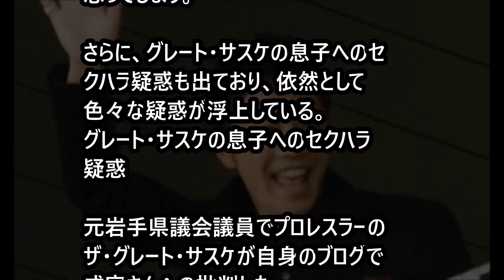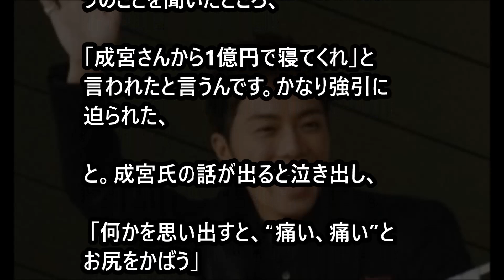【衝撃】成宮寛貴の現在の居場所は○○？そこには危険すぎる理由が… 「ジャニｃｈ」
コカイン使用疑惑で芸能界を引退した成宮寛貴。

【衝撃】島田紳助は芸能界の愛人が7人！？その多くはテレビ露出度が激減しているという事実…（※画像あり）

成宮寛貴引退、親友・上地雄輔のコメントｗ

成宮寛貴 引退に伴い たけしの発言にネットがざわついた...!!【スキャンダランド】

【悲報】成宮寛貴「グレートサスケ息子へのセクハラ事件」で真相がｗｗｗｗ【長男アンドレの画像あり】

成宮寛貴のコカイン吸引疑惑は元彼氏の暴露だった！崩れた恋人関係